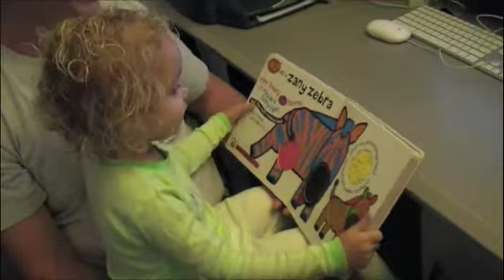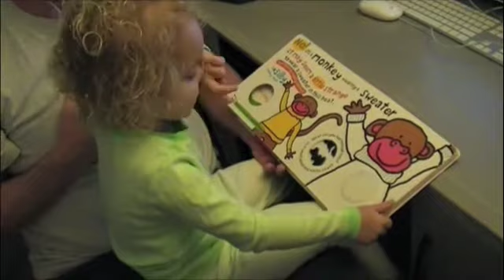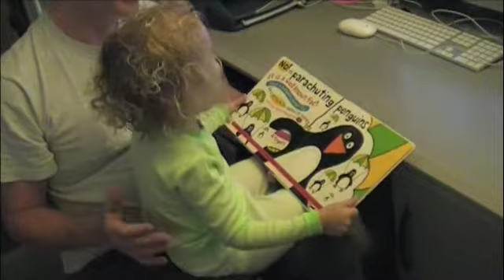Reagan reads Millie Moo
Reagan, 3 years old, reads Millie Moo the crazy cow before bedtime.